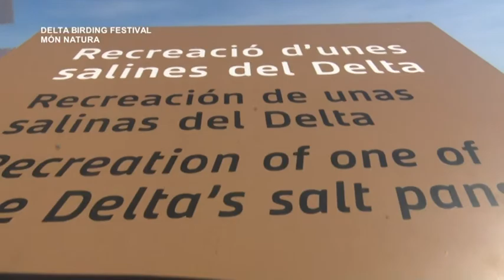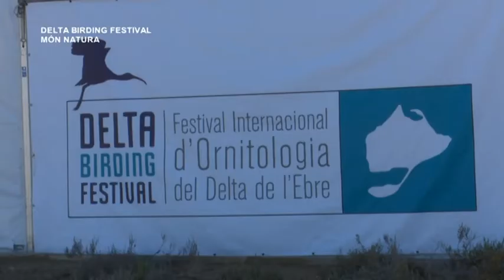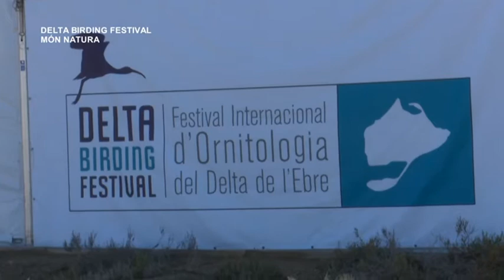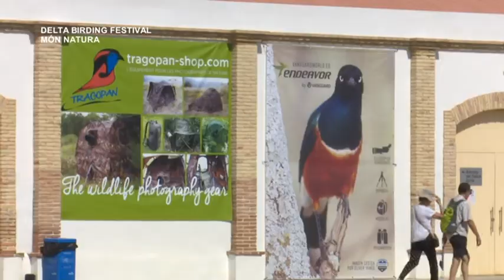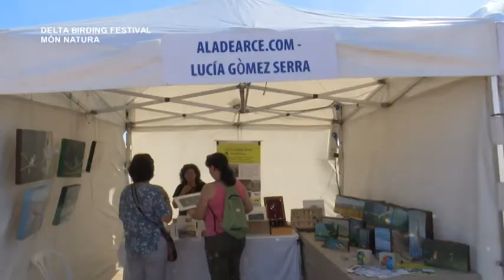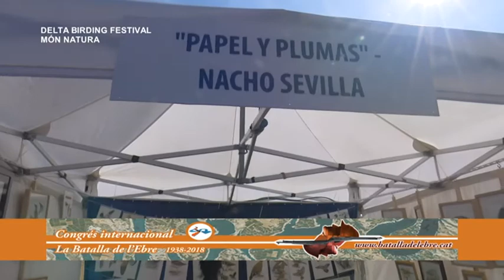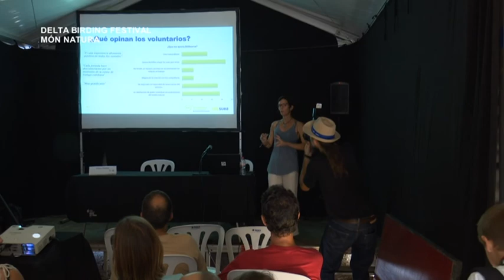Delta Birding Festival a Món Natura